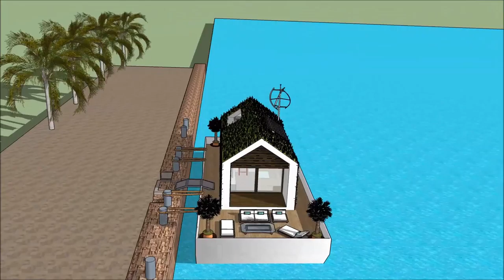Floating house anime collection in Key west CAMBODIA Honeymoon Liveaboard Hot Rental Deluxe Luxury D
The floating house villa houseboatzania launching an innovative high-end luxury yacht floating house villa mansion home design UK Thames potentially as a display of exhibition of the Floating house anime collection in Key west CAMBODIA Honeymoon Liveaboard Hot Rental Deluxe Luxury D.

The collection of the Floating house villa houseboatzania concept of Floating house anime collection in Key west CAMBODIA Honeymoon Liveaboard Hot Rental Deluxe Luxury D consists of high luxury and architectural art pieces in minimalism combined with living on the waterfront of the harbour of UK Thames London or elsewhere.

The floating house villa mansion yacht design has the basis to sustain living with high standards and contemporary structural design at Floating house anime collection in Key west CAMBODIA Honeymoon Liveaboard Hot Rental Deluxe Luxury D with numerous of prospects for excessive living and celebrating the desire of life worldwide:  UK Thames London